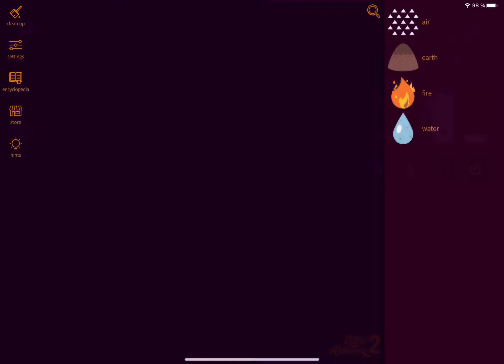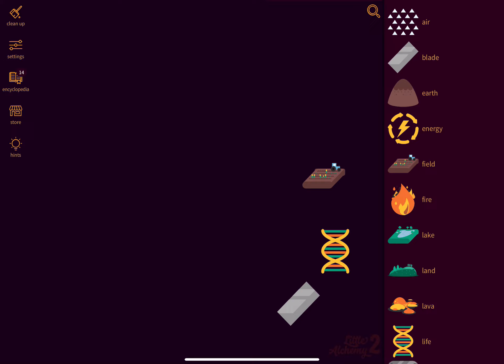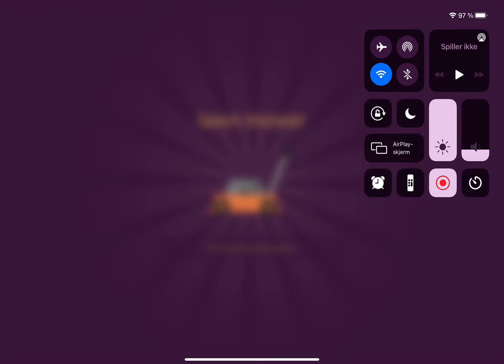How to make lawn mower in little alchemy 2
This is you make lawn mower in little alchemy 2.

Thanks.